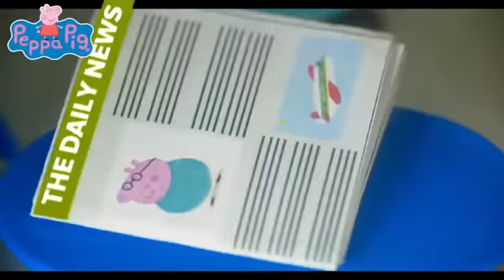Peppa Pig Official Channel | Peppa Pig Stop Motion: Peppa Goes to Theatre | Peppa Pig Stage Playset